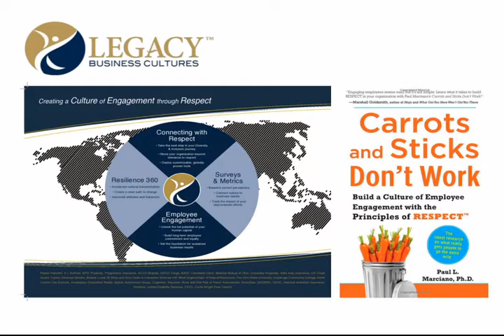Paul Marciano - Empowerment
Dr. Paul Marciano talks about the importance of setting up your employees for success by providing them with the proper tools, resources and knowledge